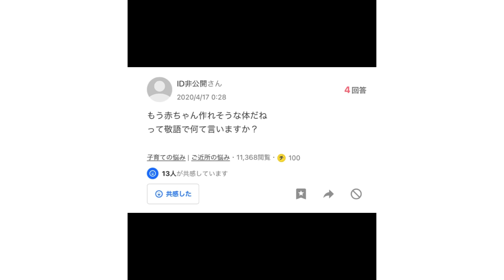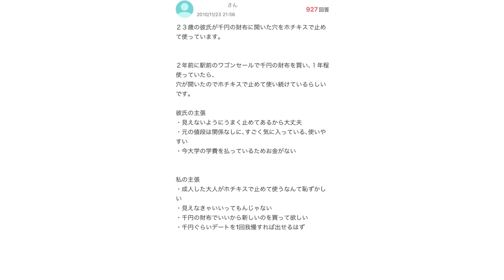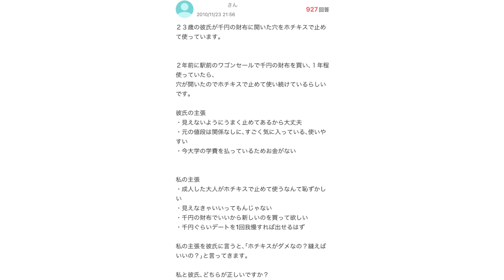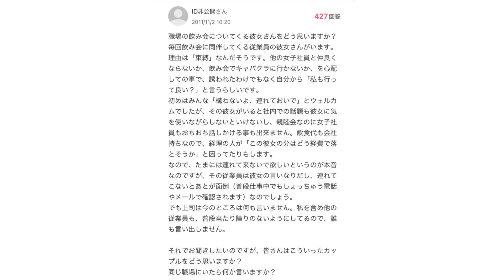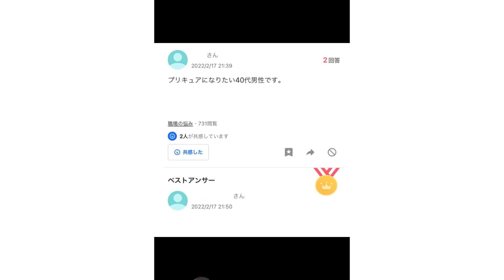【Yahoo知恵袋】「デートに行ってあげたのに...」上から目線の質問者→スカッとする回答www【総集編】